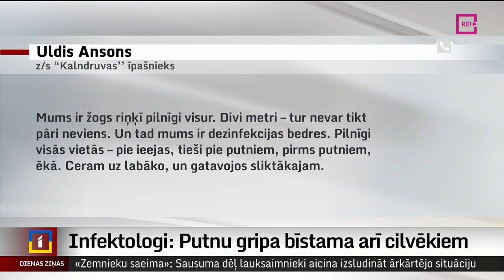Infektologi: Putnu gripa bīstama arī cilvēkiem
Putnu gripa izplatījusies visā Latvijā, un infektologi secinājuši, ka ar to var inficēties arī cilvēki. Vakcīnas pret šo ligu nav, un gripai ir augsta letālu gadījumu iespējamība. Infektologi aicina netuvoties acīm redzami slimiem vai mirušiem putniem. Ventspilī miruši putni pamanīti pat uz ielām. Plašāk stāsta Gonda Porniece no Kurzemes televīzijas.